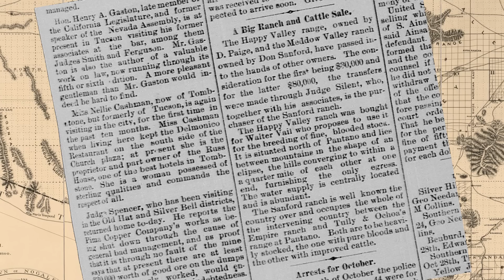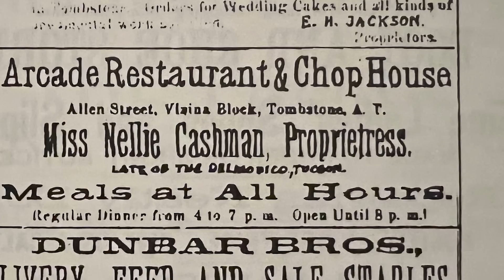Nellie Cashman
Nellie Cashman, the Miner’s Angel

Ellen Nellie Cashman photo from 1874 courtesy of Archives of the Sisters of St. Ann, Victoria

Ariat Products

Old west, frontier, pioneer, santee, westward expansion, victorian era, western, history, cowboy, wild west, 19th century America,